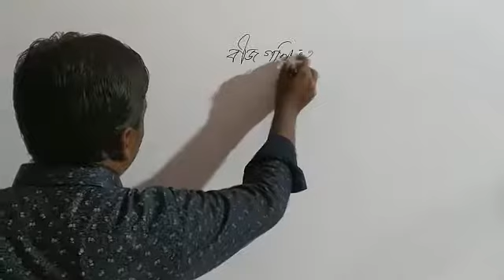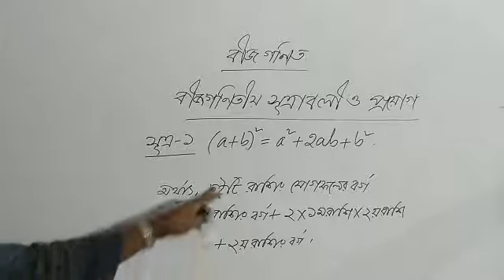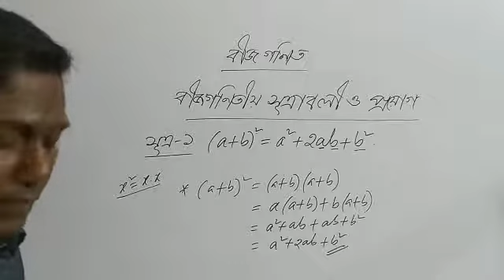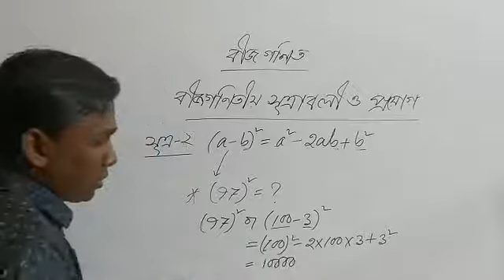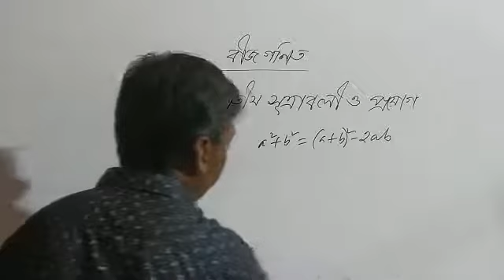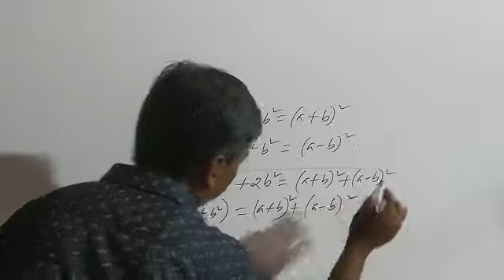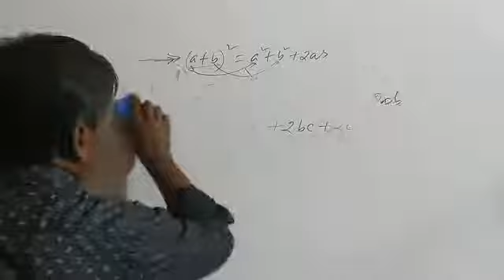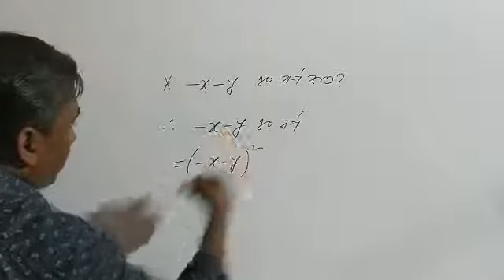পর্ব- ১ বীজগণিতীয় সূত্রাবলী ও প্রয়োগ।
Specials Class on Mathematics Theory.